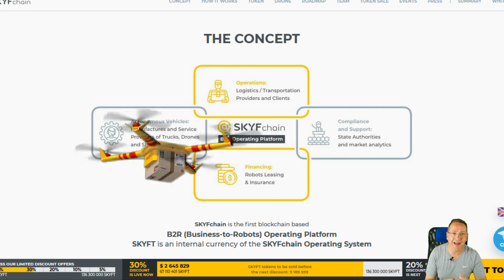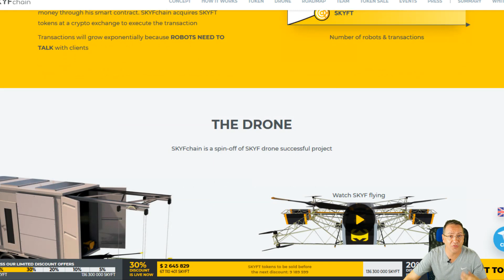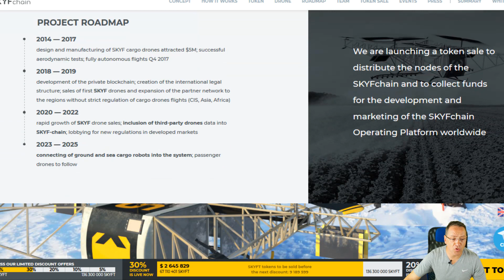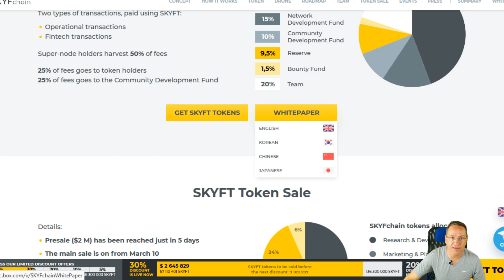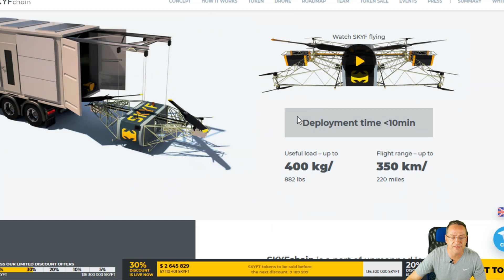SKYFChain logística com drones não tripulados.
SKYFChain  é um sistema que vai revolucionário a logística e o modo como trabalhamos, vai fornecer uma operação disruptiva para tecnologia de logística do mundo todo. O foco é em Sistemas não tripulados (drones) com sua plataforma operacional totalmente baseada em blocos tem independência e será aberta a todos os participantes das Indústrias.